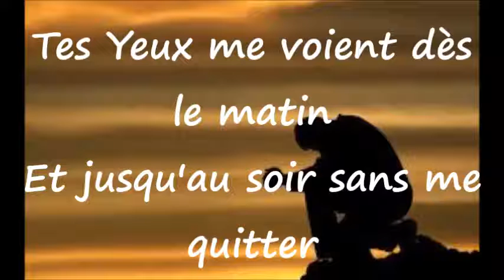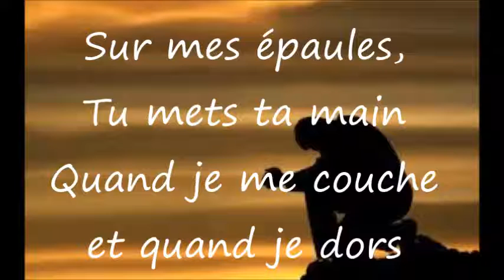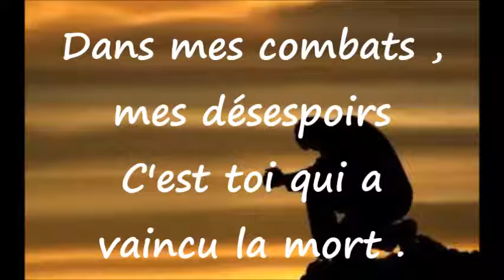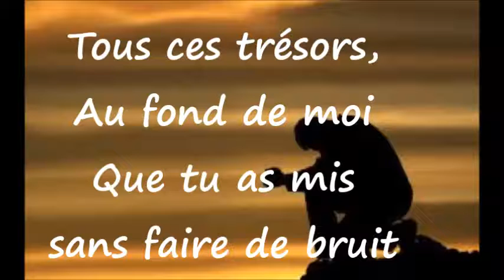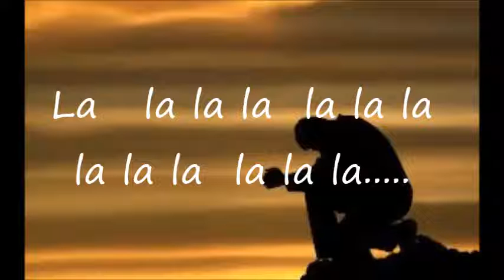Je te Bénis Mon Createur